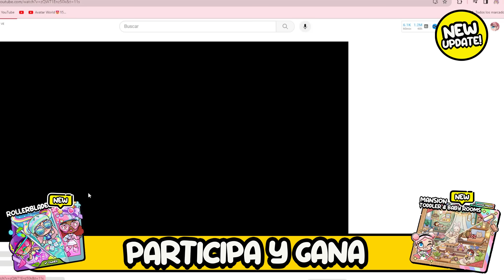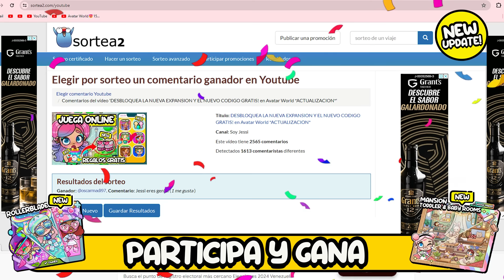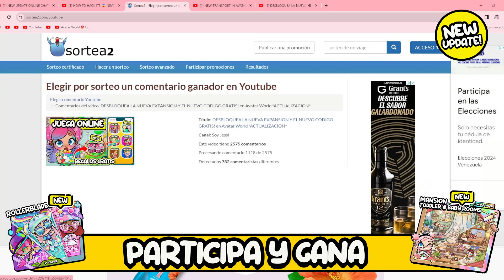DESBLOQUEA NUEVO CODIGO ESPECIAL DE PASCUA! en Avatar World con Soy Jessi *NUEVA ACTUALIZACION*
NUEVA ACTUALIZACION PREPARATE PARA LA MAGIA DE PASCUA en Avatar World
DESBLOQUEA EL NUEVO CODIGO ESPECIAL DE AVATAR WORLD *SECRETOS Y HACKS* REGALOS GRATIS EN AVATAR WORLD
.mito tomado del Video de @AnnieWorld.

TODOS LOS SECRETOS DE LA NUEVA TIENDA BABY SKATE SHOP
COMO DESBLOQUEAR LOS PACKS GRATIS EN AVATAR WORLD?
NUEVA UBICACION SORPRESA Y NUEVOS SECRETOS EN AVATAR WORLD
PARA CONTACTO

- 👉 GRUPO DE DISCORD  👈 :

【❤️】 MI NOVIO! 【❤️】